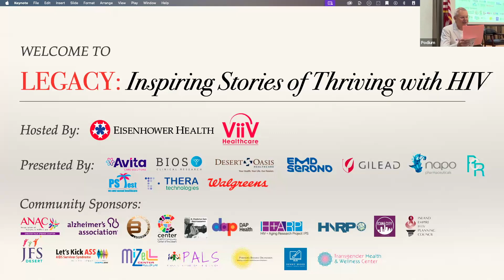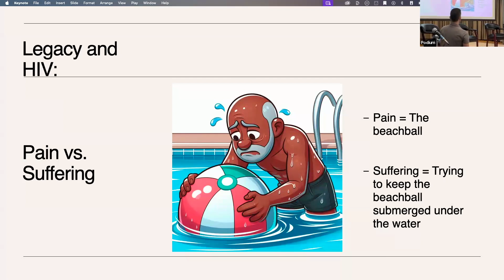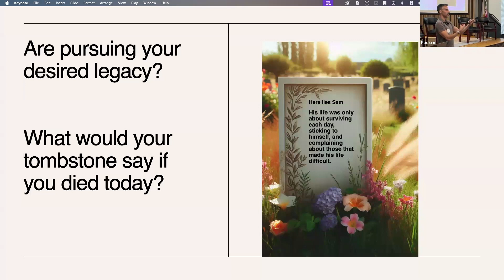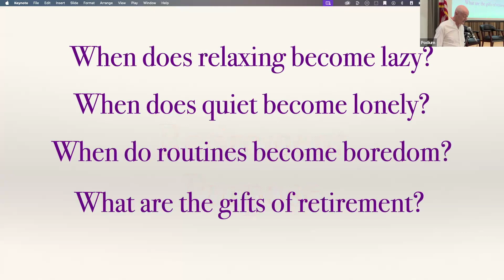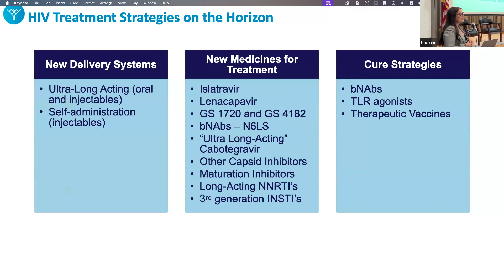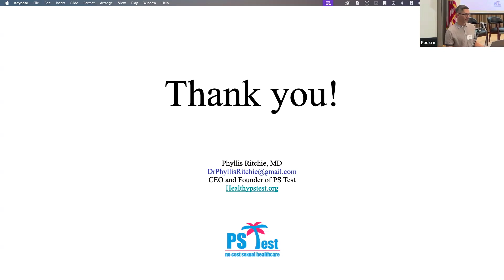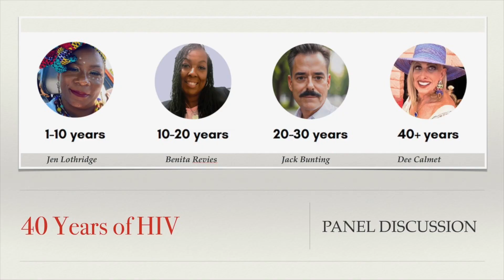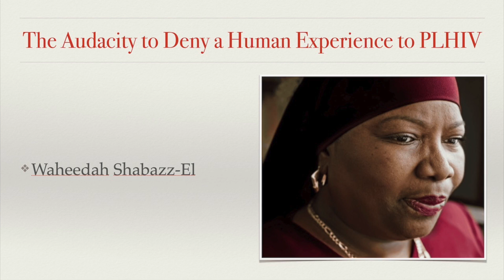Postitively Aging Project's Legacy Conference 2024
A symposium on living and thriving with HIV, featuring high-profile keynote speakers & other prominent figures from the HIV/AIDS community.

0:00:00 Introduction
0:03:56 Ami Student, PsyD Living with HIV, Living with Meaning
0:34:51 Bill Kavanagh, LMFT Author: Keep Your Fork! Something Sweet is Coming
1:20:13 Reaserch Update with Golkoo Morcos, PharmD, BIOS Clinical Research,
1:42:00 Dr. Ritchie, PS Test,  STI Update, MPox Update
1:54:03 Carlos Martinez, MD Bios Clinical Research M19-965 Update
2:00:06 Paul Edmonds, City of Hope HIV Cured patient.
2:19:47 Panel Experiences Thriving with HIV over the Decades -by the decade Jen Lothridge, Benita Revies, Jack Bunting, Dee Clamet.
3:16:56 Keynote Speaker: Waheedah Shabazz-El The Audacity to Deny a Human Experience to PLHIV